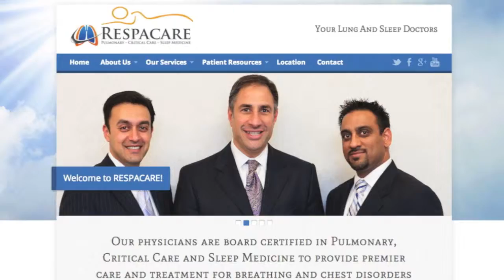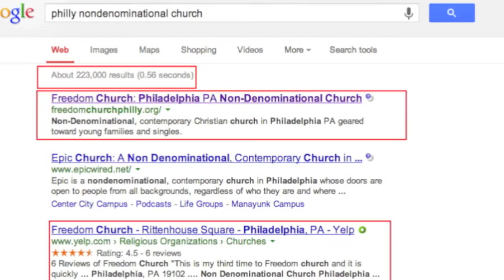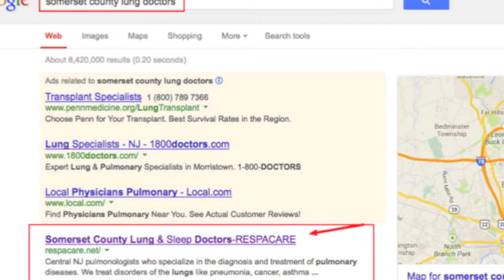Elizabeth NJ Small Business Web Design & Small Business SEO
Elizabeth NJ small business web design and search engine optimization (SEO) services. At TJB Web Media, we design and maintain professional and beautiful small business websites, and offer local SEO marketing solutions that allows for your small business website to be easily picked up by search engine!

0:01 Elizabeth web design company

0:04 Elizabeth cheap search engine optimization SEO

1:03 Elizabeth website design agency

1:23 Elizabeth search engine optimization service

1:30 Elizabeth search engine optimization specialist

0:06 Elizabeth local search engine optimization

0:07 Elizabeth search engine optimization for dummies

0:56 Elizabeth search engines optimization

0:33 Elizabeth small business web design

1:45 Elizabeth website search engine optimization

1:53 Elizabeth search engine optimizers

1:55 Elizabeth small business search engine optimization

2:01 Elizabeth top search engine optimization

2:09 Elizabeth search engine optimization experts

2:13 Elizabeth custom web design

2:19 Elizabeth learn search engine optimization

2:20 Elizabeth search engine optimization agency

2:23 Elizabeth search engine optimization firms